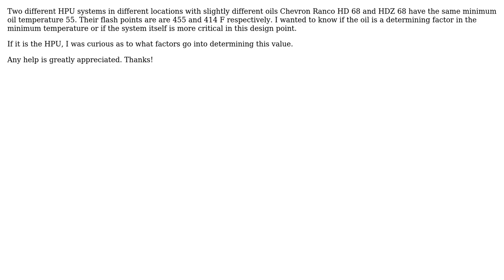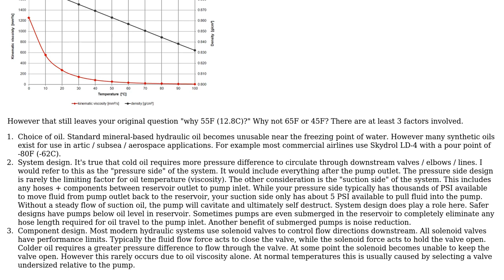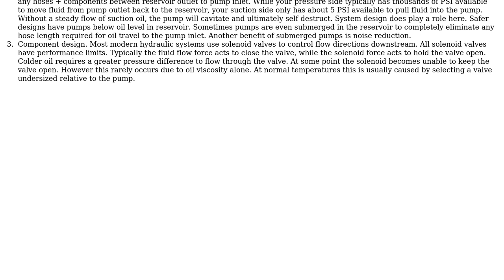HPU minimum oil temperature (2 Solutions!!)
HPU minimum oil temperature

With thanks & praise to God, and with thanks to the many people who have made this project possible! | Content (except music & images) licensed under CC BY-SA | Music | Images & others | With thanks to user Jeremy Beale user Chuck user Adrian Beltran and the Stack Exchange Network Trademarks are property of their respective owners. You are responsible for your own actions.